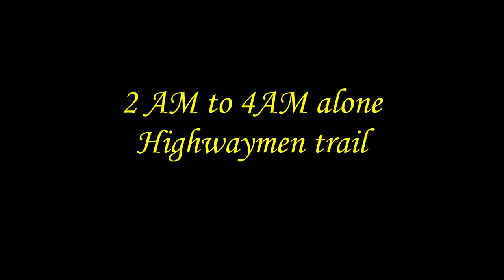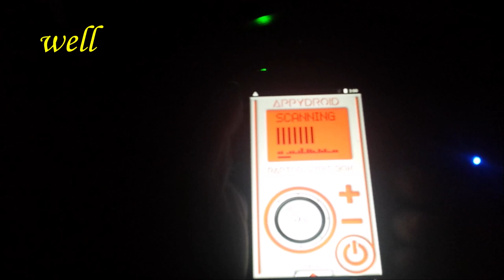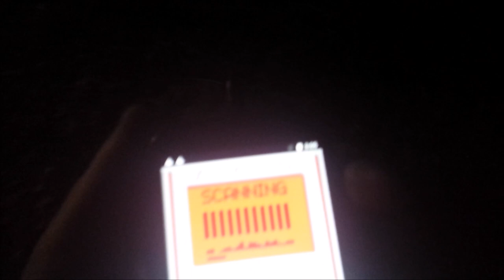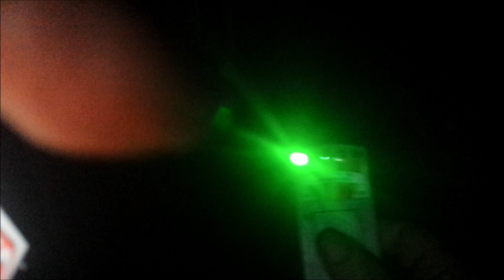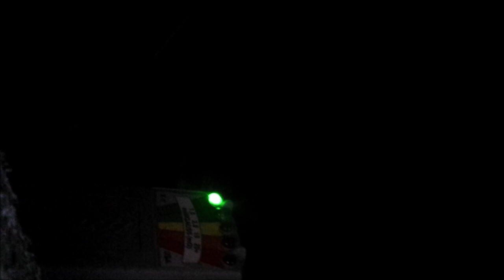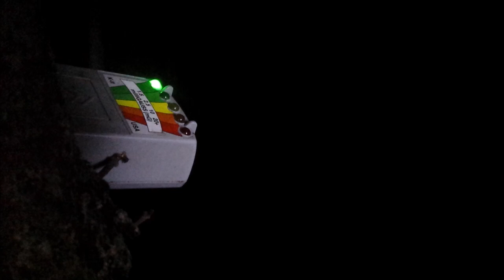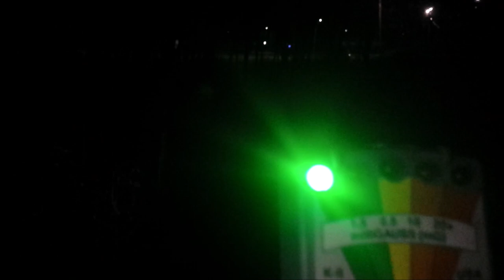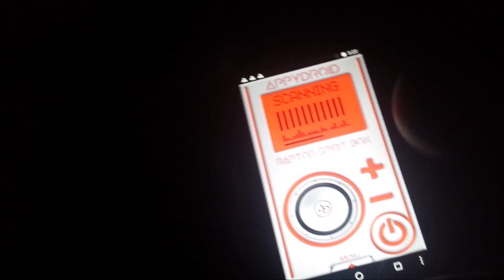solo 2 AM to 4AM alone Highwaymen trail